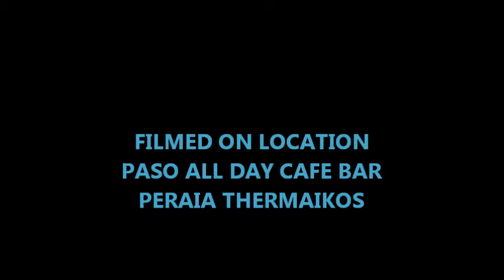Tsounami web tv.Fashion Show στο PASO στην Περαία.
Φαντασμαγορικό το χθεσινό Fashion Show "Kids in action" που πραγματοποιήθηκε στον κατάμεστο από κόσμο, όμορφο χώρο του PASO all day cafe bar χθές το απόγευμα στην Περαία.
Τα νεαρά "μοντέλα" αγόρια και κορίτσια κάτω από την φροντίδα του καταστήματος παιδικών κι εφηβικών ρούχων Kiddy που βρίσκεται στην οδό Ρωμανού 20 στην Περαία παρουσίασαν διάφορα συνολάκια και καταχειροκροτήθηκαν από τους παρευρισκόμενους όχι τόσο για το νάζι όσο για την ανέμελη και χωρίς καθόλου επαγγελματισμό παρουσίαση τους.